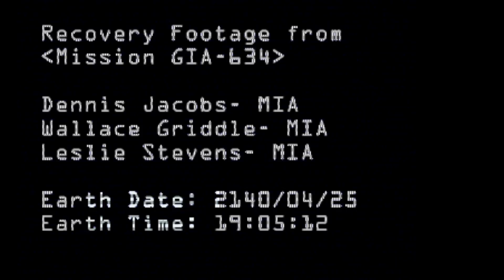Abyss Stares Back update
Second update for one of my finals. Added footage of the spaceship as well as a few other scenes. Thanks for looking!

Song- "Love & Loss" by Two Steps from Hell